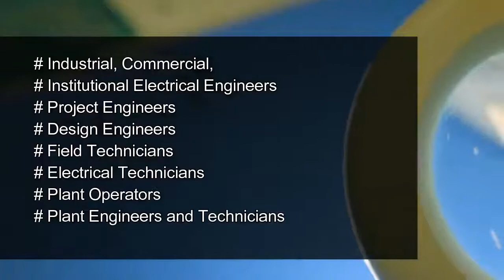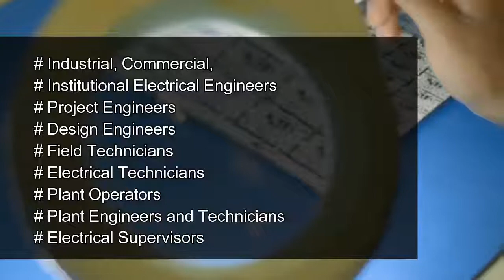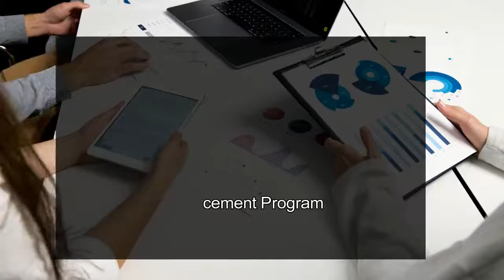Electric Regulatory NERC Training, Learn Fundamentals of Energy and Electrical Utilities Regulation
Log on to tonex.com for NERC course detail.

ElectricRegulatory NERCTraining Learn Fundamentals of Energy and Electrical Utilities Regulation.